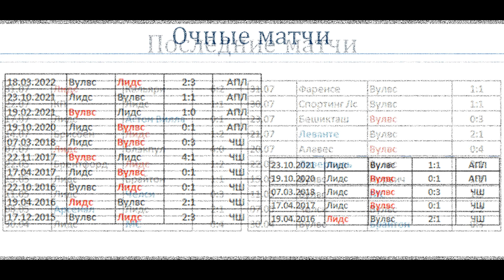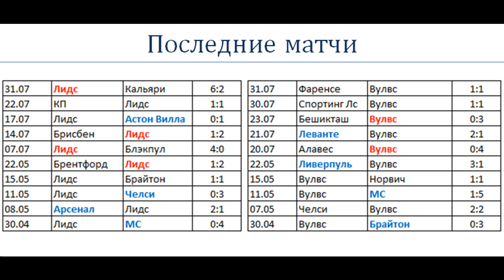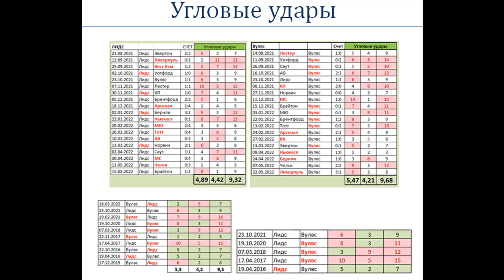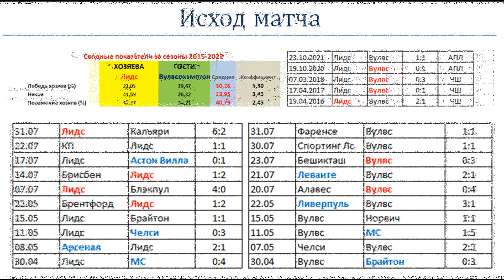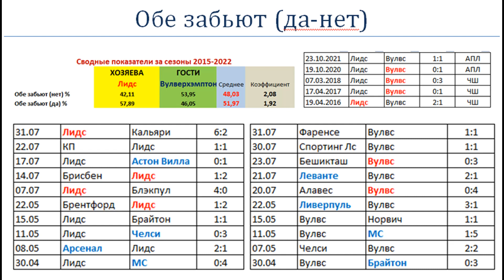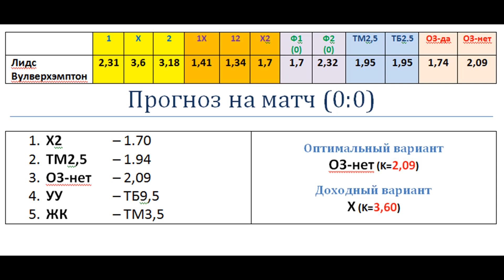Лидс Вулверхэмптон, прогноз 6 августа (АПЛ)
Лидс плохо играет домашние матчи с Вулверхэмптоном. В межсезонье «павлины» потеряли двух ключевых игроков, поэтому, прервать свою серию неудачных домашних матчей «павлинам» будет очень непросто. Хотя, предсезонные матчи показали, что обе команды находятся в неплохой форме. Возможно, ничья в этой игре будет вполне закономерна.